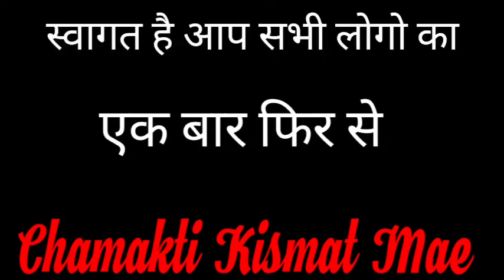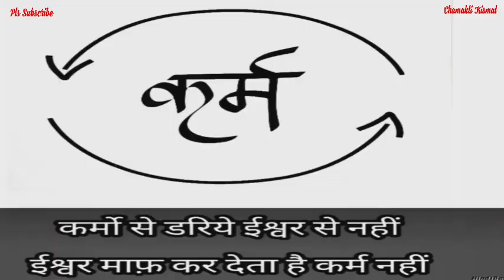मां लक्ष्मी दौड़ी चली आयेंगी तुरंत करे यह काम || Dhan Prapti Upaye || Jyotish Vidya